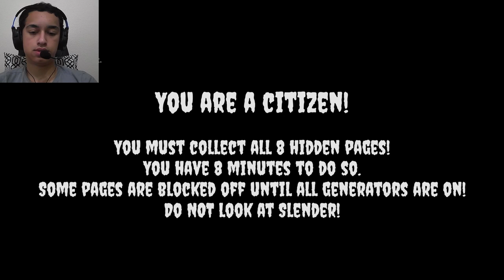STOP IT SLENDER!!! Roblox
Playin the classic and nostalgic Stop It Slender on Roblox!